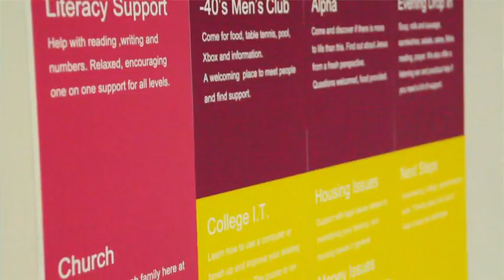Glasgow City Mission: When a person's world falls apart where can they find help?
Glasgow City Mission is the world’s first City Mission. Since 1826, it has been showing Christian care to vulnerable adults and children by fighting against poverty and disadvantage in Glasgow.

At the heart of Glasgow City Mission is a holistic approach to caring for the individuals they meet. In reality this includes making sure they have food, equipping and training them in the skills they will need to survive in the world, providing a safe environment where they can hang out and simply building relationships. The starting point of their support is treating every person as an individual.